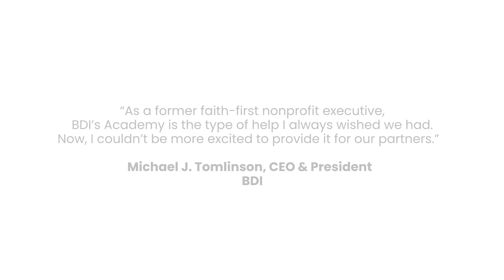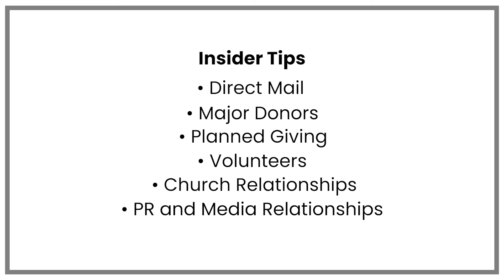BDI Academy Insider Tips | Intro